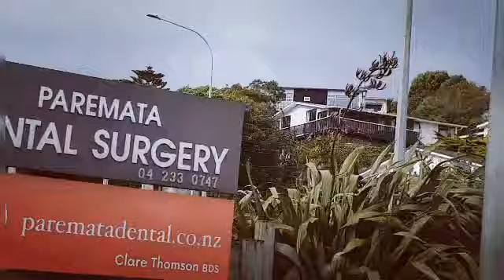TRAVELING TO WELLINGTON IN NEW ZEALAND | Nurin Lee's Pinay NZ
traveling to Wellington